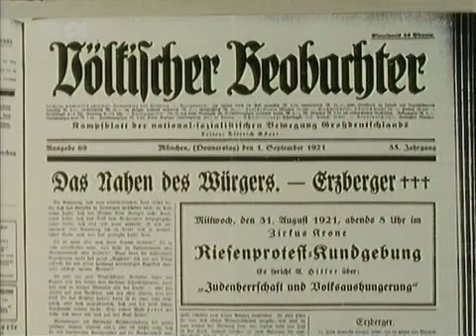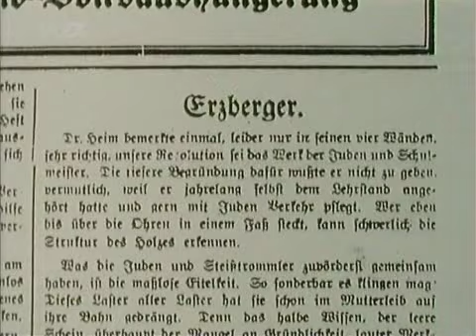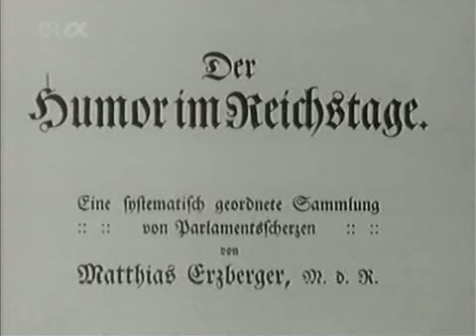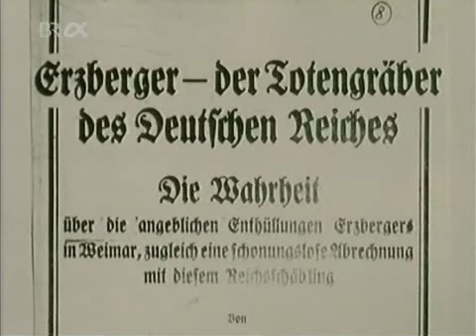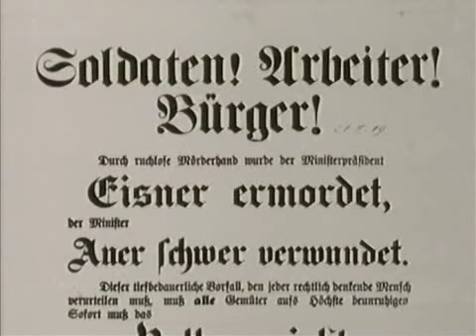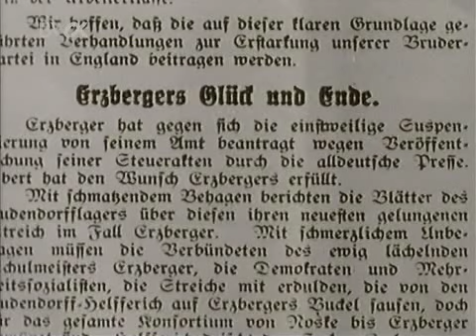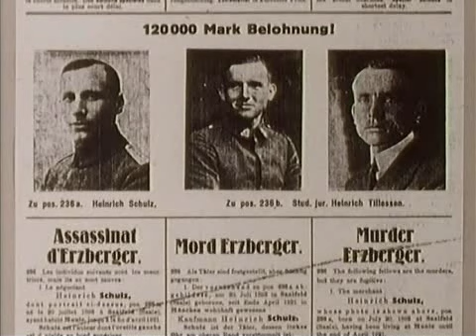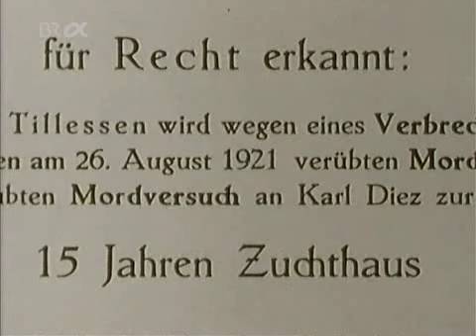Matthias Erzberger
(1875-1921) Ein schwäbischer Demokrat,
als Politiker aufrecht und bodenständig.
Für den 16. Wahlkreis Biberach Leutkirch
Waldsee Wangen im Berliner Parlament.